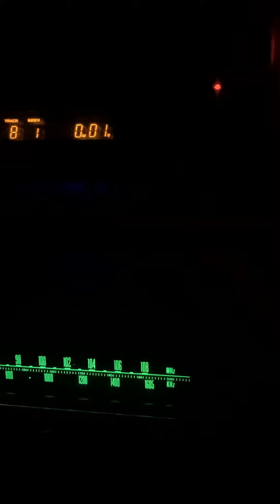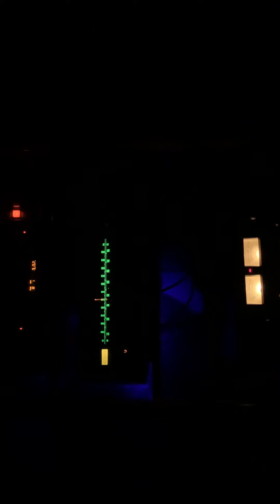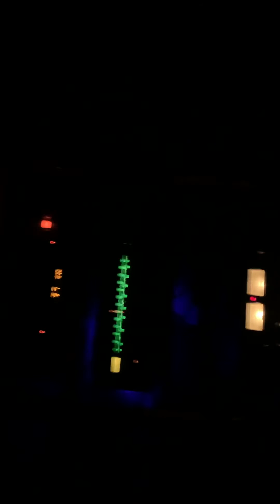Giao Linh, nhạc vàng, cực kì chi tiết, test loa mỹ bass 30cm. Thảo an giang, audio tuyển chọn,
Test loa nghe nhạc, âm thanh chi tiết cho ae đam mê,
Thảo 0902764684